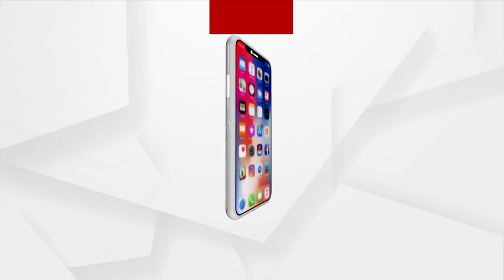Rok Thok: Violence During Panchayat Election Continues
Watch Tonight at 7.30 pm only on Argus News